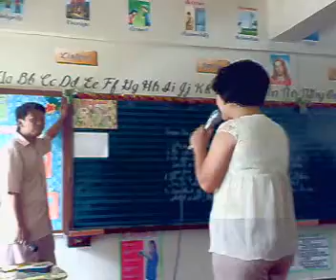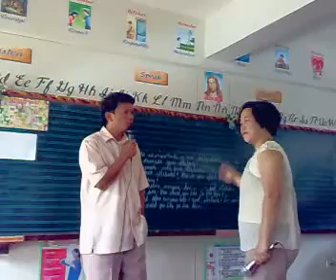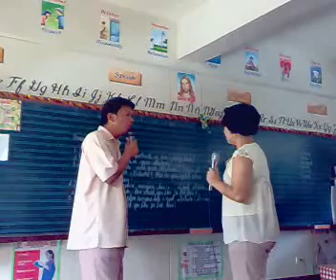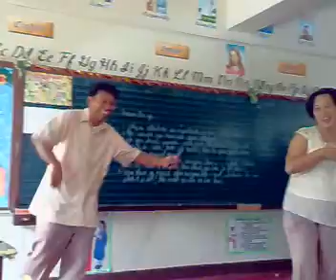Please be careful with my heart by Russel and Leah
Ma'am Leah and Sir Russel's music video during their rehearsal in preparation for the Singing Contest Valentines Party and Teacher's Night at San Rafael BBH E/S Last Feb.13,2009